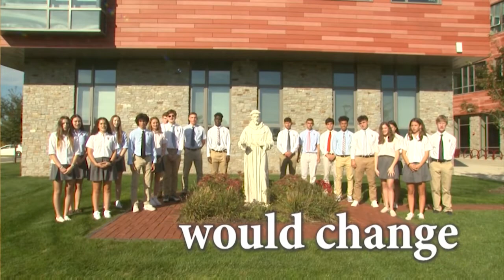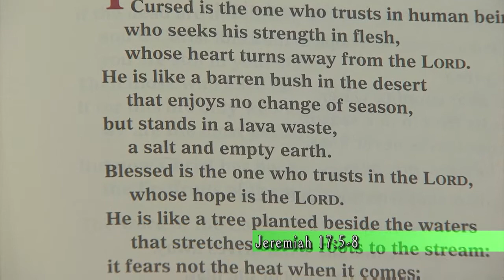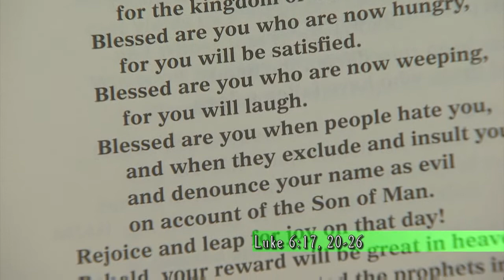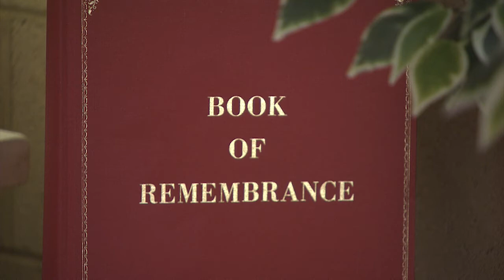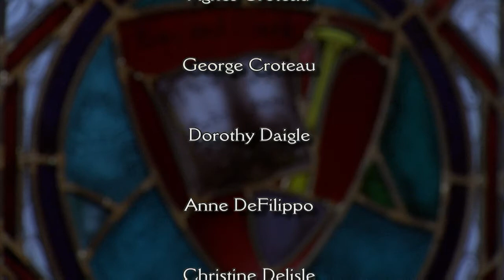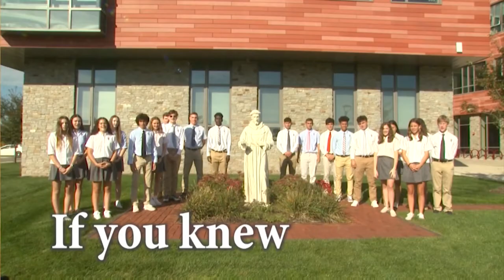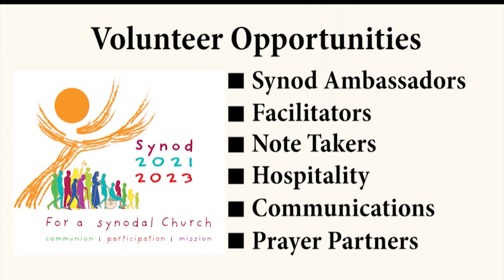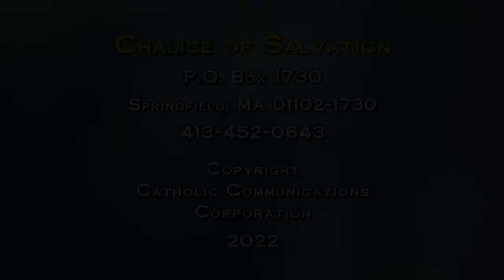Chalice of Salvation -- 02.13.22